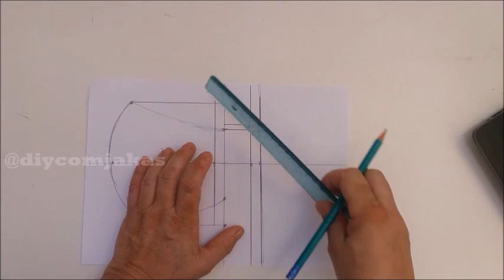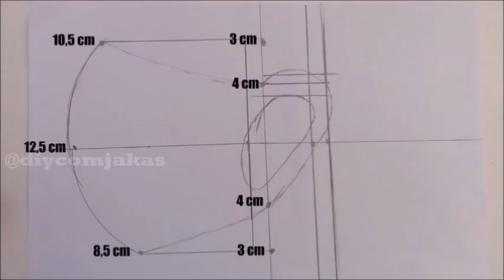( # 4 ) MÁSCARA Sem Elástico Feita À MÃO COMO FAZER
Olá sou Jaqueline Cruz. Nesse vídeo vou te ensinar COMO FAZER uma máscara com um pedaço de pano.  As máscaras de pano feitos com itens domésticos ou feitos em casa com materiais comuns e de baixo custo podem ser usados como uma medida voluntária adicional de saúde pública.
Lembre-se que máscaras faciais não-hospitalares não fornecem total proteção contra infecções, mas reduzem sua incidência. Especialistas apontam que mesmo pequenas medidas para reduzir transmissões têm grande impacto na atual pandemia, então fique atento para essas regras:
a. a máscara é de uso individual e não deve ser compartilhada;
b. deve-se destinar o material profissional (máscaras cirúrgicas e do tipo N95 ou equivalente) para os devidos interessados: pacientes com a COVID-19, profissionais de saúde e outros profissionais de linha de frente em contato próximo e prolongado com possíveis fontes de contágio;
c. as medidas de higiene e a limpeza das máscaras não profissionais em tecido e a eliminação periódica das descartáveis são ações importantes de combate à transmissão da infecção; e
d.  fazer a adequada higienização das mãos com água e sabonete ou com preparação alcoólica a 70%.
IMPORTANTE: mesmo de máscara, mantenha distância de mais de 1 (um) metro de outra pessoa.
Para você que deseja CONQUISTAR a tão sonhada independência financeira, trabalhando de sua própria casa 👇
Veja que belo presente  que você mesma pode fazer. O curso vem todo explicativo e tira dúvidas. Você vai ver como é fácil e prazeroso fazer cada etapa dessa casinha de boneca.
Esse vai ser um belo presente ou produto para vendas nesse período em que estamos vivendo. Principalmente agora, nesses tempos de pandemia, tempos esses em que não se tem muita coisa para as crianças fazer em casa,  Toda menina vai amar receber uma casinha dessa. Então vamos lá, acessa o botão SEJA MEMBRO aqui no canal e tenha a exclusividade nessa nova forma de fazer uma RENDA EXTRA